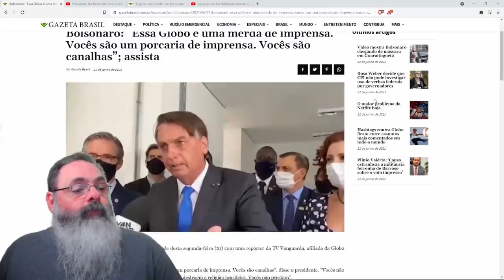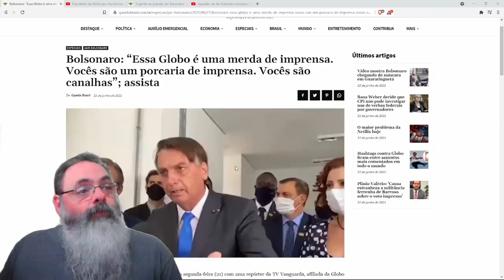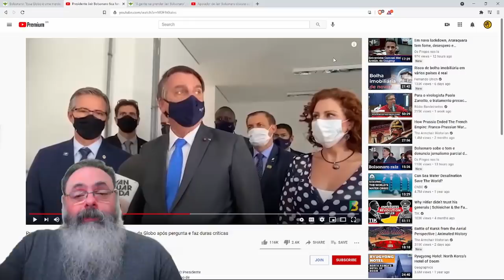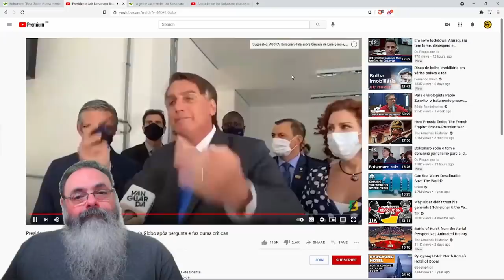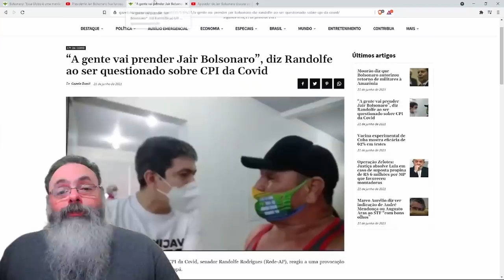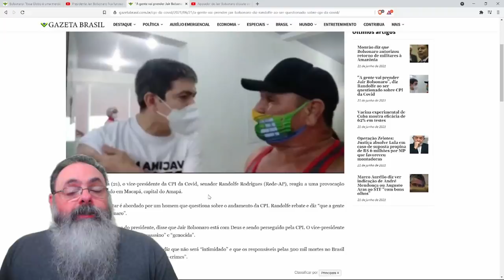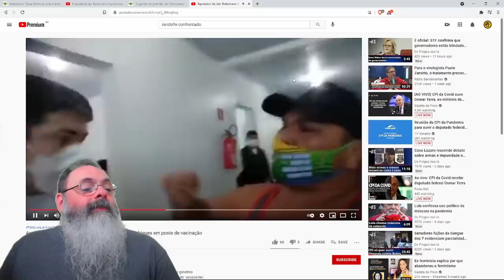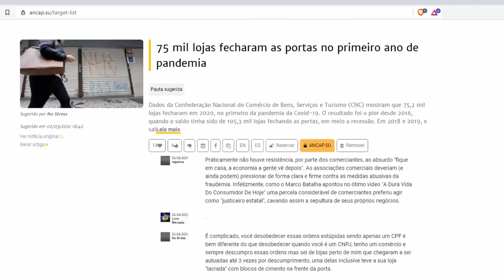Bolsonaro falou verdades, mas esse tipo de coisa não é bom